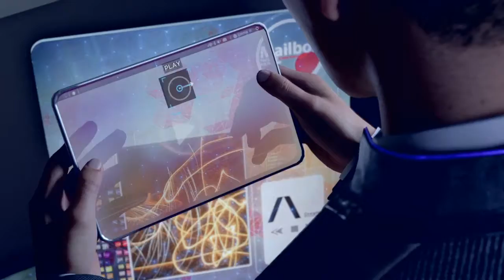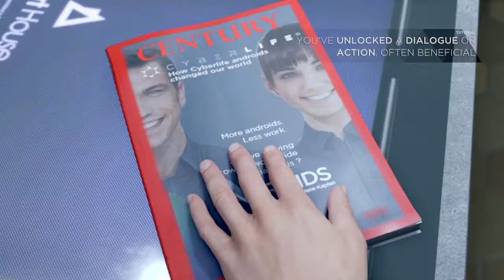Detroit: Become Human Walkthrough Part 1: The Hostage